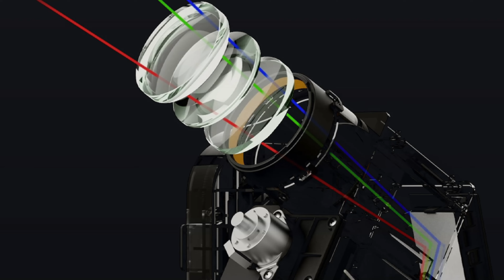Telescopios INTELIGENTES 👉 ¿SÍ o NO? ¿Cuándo? ¿Para quién?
ZWO Seestar S50, Vaonis Vespera o Dwarf Lab. Son solo algunos de los nuevos TELESCOPIOS INTELIGENTES que prometen convertir la astrofotografía en un juego de niños. Pero... ¿Son para ti?

🔭📡¿Te gustaría tener tu propio observatorio remoto? Desde Cosmoescape podemos ayudarte

Capítulos de este vídeo:
0:00 Introducción
0:56 Disclaimer
1:45 Dwarf Lab
3:35 ZWO Seestar S50
6:07 Vaonis Vespera
7:43 Pros y contras de estos equipos
10:31 Conclusiones finales